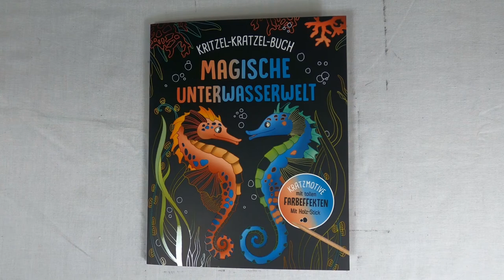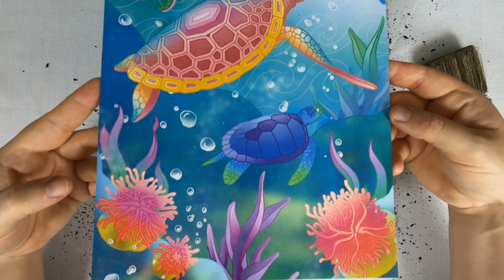wow! so bunt können Schildkröten ein - Schildkröten im Korallenriff I DIY I ASMR I scratch painting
diy I asmr I scretchbook I relaxing I no talking I no music I Meeresbewohner

📖 Buch 📓
Kritzel-Kratzel-Buch / magische Unterwasserwelt

📰 Credits 🖋️
Illustrationen Innenteil: Mia Steingräber
Umschlagmotive: Mia Steingräber
Gesamtherstellung: Naumann & Göbel Verlagsgesellschaft mbH, Köln
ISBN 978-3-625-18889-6